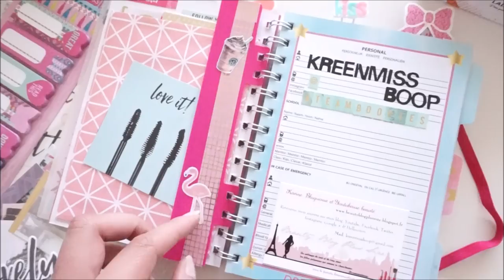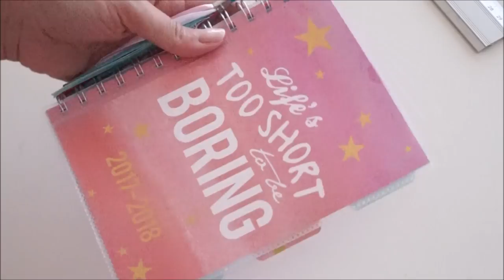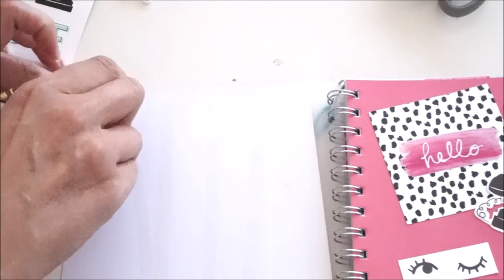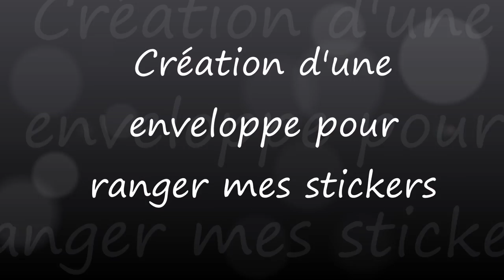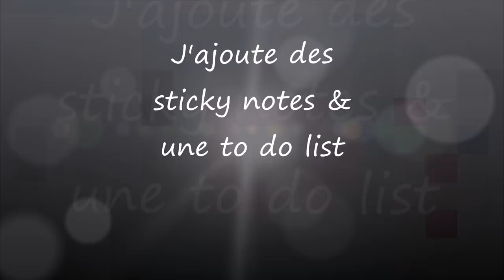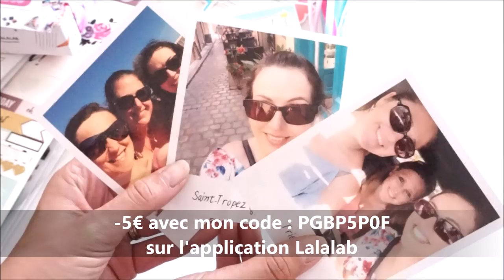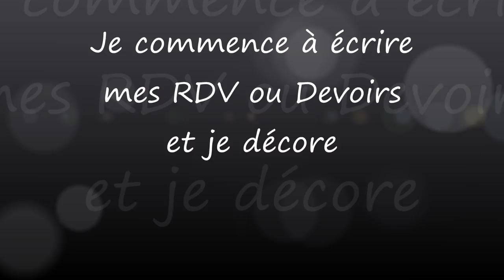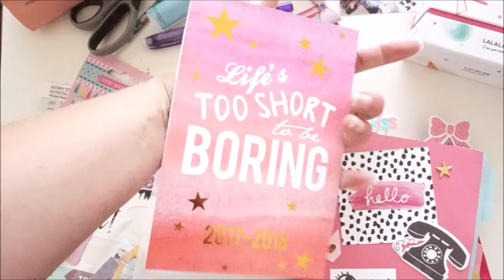DIY | Back To School | Personnaliser son agenda ACTION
♥Les articles & vidéos dont je vous parle:
➳ La vidéo DIY sur le même agenda Action de ma copinaute Audrey de la chaine Shireece Planner

♥SURPRISE♥ Conditions CONCOURS:
Allez voir ma vidéo SWAP Maîtresse, tout est dans la barre d'info avec un questionnaire à remplir

➳ Les photos viennent de l'application LALALAB. à télécharger sur votre téléphone ou tablette: Code de parrainage -5€: PGBP5P0F (code à ajouter au moment du paiement)
➳ La collection de papiers & dies cute Urban Chic de We Are Memory Keepers de chez American Craft